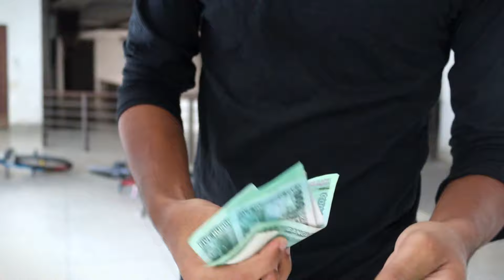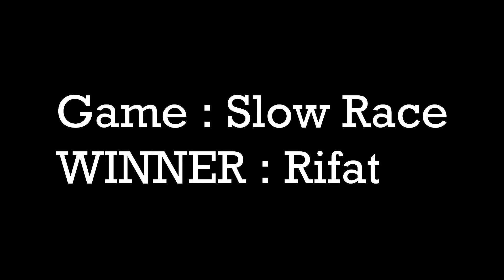5000 Taka Stunt Challenge || Challenge Vlog || Cycle Stunt Challenge || Rifat Khan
5000 taka stunt challenge , challenge vlog,cycle stunt challenge ,rifat khan

The chicks boy youtube channel